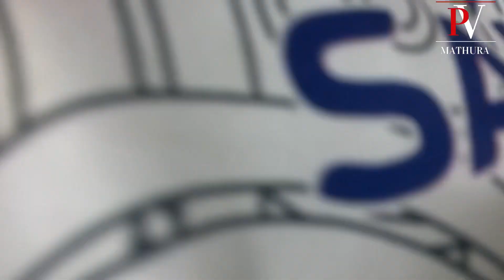(Part-1) Postworkout EXERCISE || stretching MOBILITY || FLEXIBILITY || ATHLETE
: "Maximize Your Potential with These Essential Post-Volleyball Practice Exercises" | "वॉलीबॉल प्रैक्टिस के बाद ये आवश्यक एक्सरसाइज से बढ़ाएं अपनी क्षमता"

Are you a volleyball player looking for a way to improve your performance and prevent injuries? Check out these 5 essential exercises to do after volleyball practice. They will help you stretch, strengthen, and recover faster, so you can be at your best for the next game! These exercises are easy to do and require little to no equipment, making them perfect for any player looking to take their game to the next level.

क्या आप वॉलीबॉल खिलाड़ी हैं जो अपनी प्रदर्शन को बेहतर बनाने और चोटों से बचने का तरीका ढूंढ रहे हैं? वॉलीबॉल प्रैक्टिस के बाद करने के लिए ये 5 आवश्यक एक्सरसाइज़ देखें। ये आपकी खिचाव को कम करेंगे, मजबूत बनाएंगे और जल्दी से ठीक होने में मदद करेंगे ताकि आप अगले गेम के लिए तैयार हो सकें। ये एक्सरसाइज़ आसान होते हैं और कम से कम उपकरण की आवश्यकता होती है, जो कि इन्हें अधिकतर खिलाड़ियों के लिए उपयुक्त बनाता है जो अपना गेम अगले स्तर तक ले जाना चाहते हैं।

POPULAR PLAYLIST OF VOLLEYBALL

PAWAN CHAUDHARY
FROM-MATHURA,UTTAR PRADESH(INDIA)